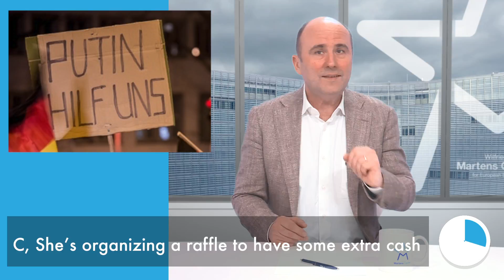This was a week of alternative endings.